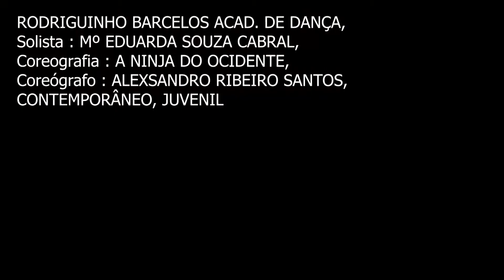RODRIGUINHO BARCELOS ACAD DE DANÇA, Solista Mº EDUARDA SOUZA CABRAL, Coreog. A NINJA DO OCIDENTE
RODRIGUINHO BARCELOS ACAD  DE DANÇA,  Solista Mº EDUARDA SOUZA CABRAL, Coreografia A NINJA DO OCIDENTE